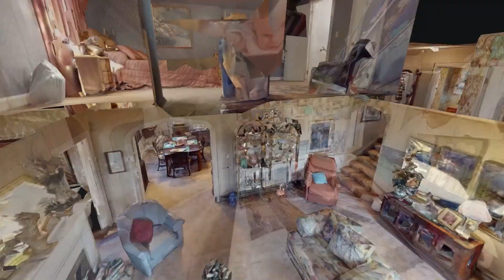1105 Sycamore St Murray KY 42071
1105 Sycamore St Murray KY 42071 | Ashton Downey

Ashton Downey

Ashton Downey has been an active member of her hometown community for 10 years now, and is so excited to be turning that community focus toward real estate.

With a passion for service in the Western Kentucky area, Ashton is ready to help with your home buying and selling needs. As a proud member of the Keller Williams Experience Realty family, Ashton carries the values of hard work, integrity, and outstanding client service into everything she does.

When Ashton isn't making homeownership dreams come true for her clients, she enjoys spending time with her family and friends. Ashton Downey lives in Murray, KY with her husband.

1105 Sycamore St Murray KY 42071 | Ashton Downey

1105 Sycamore St Murray KY 42071 | Ashton Downey